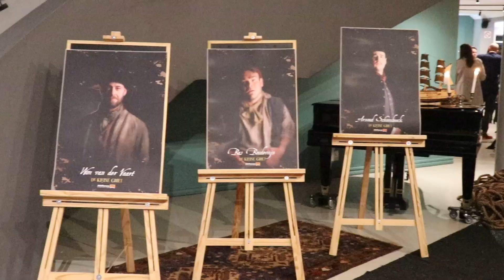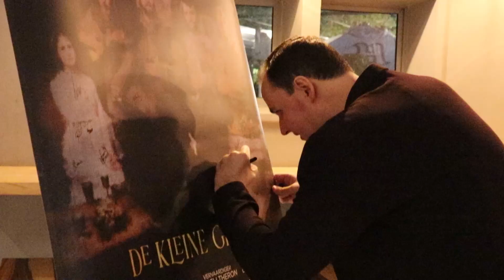'De Kleine Griet’ span sy seile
Forum Films se splinternuwe aanlyn Afrikaanse komediereeks De Kleine Griet bestaan uit agt episodes, waarvan vier tans gratis op AfriForumTV gestroom kan word. Lees die berig hier: